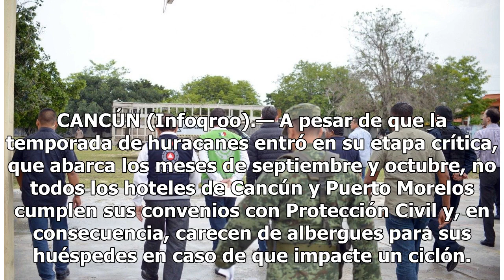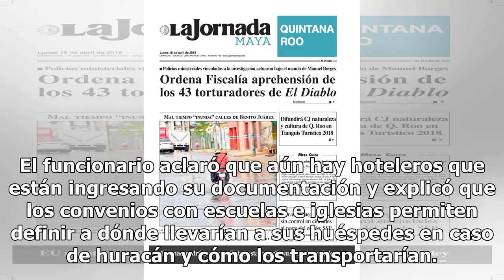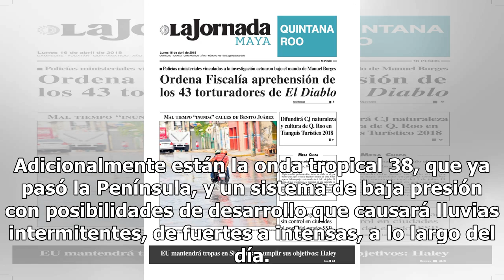Faltan refugios en caso de huracán en Quintana Roo - El Diario de Yucatán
CANCÚN (Infoqroo).— A pesar de que la temporada de huracanes entró en su etapa crítica, que abarca los meses de septiembre y octubre, no todos los hoteles de Cancún y Puerto Morelos cumplen sus convenios con Protección Civil y, en consecuencia, carecen de albergues para sus huéspedes en caso de que ...